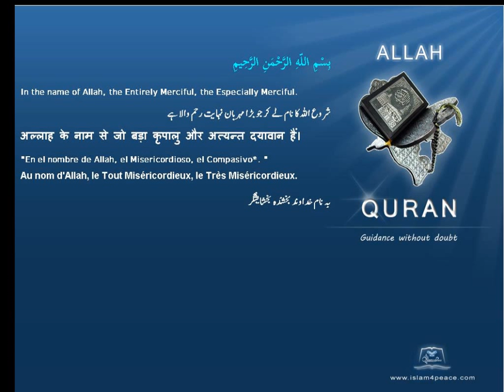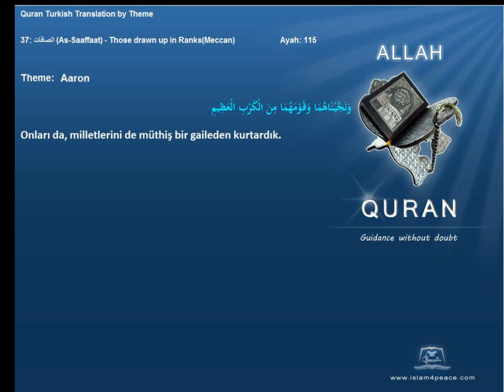Quran by Theme Turkish Aaron Islam4Peace com